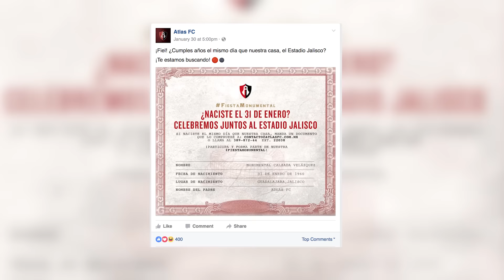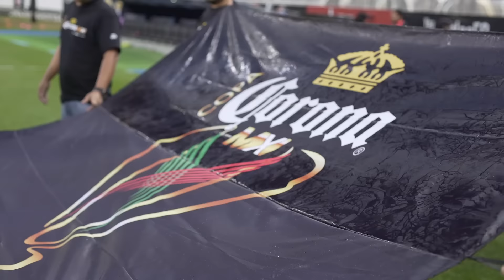¡Festejando a los Rojinegros!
¡Aficionados Rojinegros tuvieron la oportunidad de celebrar su cumpleaños de una manera distinta! ¡En la cancha del Jalisco! 😃